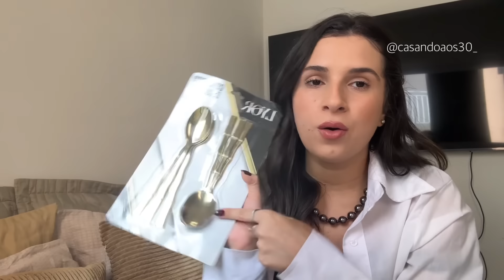COMPRINHAS PARA CASA NOVA na Forteplast Home | louças, xícaras, kit banheiro, potes herméticos e +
Neste vídeo vocês mostro pra vocês tudo que escolhi de comprinhas para casa nova na loja FORTEPLAST HOME NATAL - RN, com foco em utilidades, utensílios, decoração, vasos, porta retratos, espelhos, kit banheiro, organizadores, potes herméticos, acrílicos e muito mais.
No coração do Alecrim e como eles dizem: Conforto de Shopping com precinho de Alecrim!!!
Da pra montar um enxoval de casamento completo viu?
Os melhores produtos e preços do RN.

MUITO ITEM DE CASA QUE A DONA DE CASA AMAAAAAAAAAAAAA
O mais legal é que ELES ENVIAM PARA TODO BRASIL!
É só clicar no link da bio da @forteplasthome e voce sera redirecionado para um atendente, mostra a referencia do produto ou print do que gostou e eles enviam pra você por meio do correio.

Se voce é do RN, visite a forteplast no endereço abaixo:
Av. Pres. Bandeira, 335 - Alecrim, (famosa Av 2), Natal - RN, 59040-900
Seg a Sex 08:30 as 18h
Sábado 08:30 as 16h

Vocês pediram foco em casa, cozinha e decoração, e muito item para mesa posta que a gente ama!!! Está super detalhado e rico em dicas de produtos que funcionaram e não funcionaram aqui em casa.
Se você tá no processo de enxoval de casamento ou casa nova, esse vídeo é pra você!!

tour ,loja de decoração,decoração,passeia e fala,promoções,,achados ,tour,tour loja de decoração,casa e decor,home,promoções,achadinhos,mesa posta,coleção mesa posta ,promoções ,cama,mesa e banho
QUER MALU EM TEMPO REAL?  @casandoaos30_
Não esqueçam de se inscrever e ativar às notificações.

Espero que goste e te inspire no seu enxoval de casamento!! bjss
Tenho me esforçado cada vez mais para gravar e editar de uma forma leve e que agrade vocês!
Se gostar me retribua com seu comentário, seu like e inscrição!
ME SIGA NO IG @CASANDOAOS30_